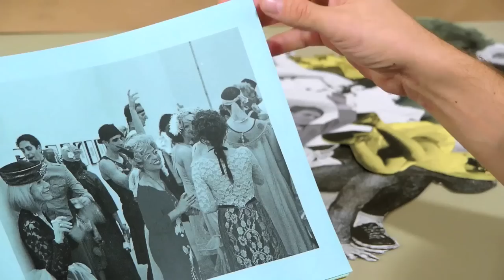A studio visit with Ryan McNamara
Intimate and highly engaging accounts of previous performances by Ryan McNamara as he works in his studio to prepare for his upcoming debut exhibition, STILL, opening on February 25th at the gallery.